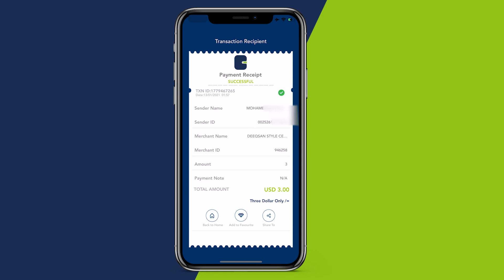Faah Faahinta Afar Wiil isla dhalatay oo ku Geeriyoodey Degmada Shangaani kadib markii uu kusoo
Faah Faahinta Afar Wiil isla dhalatay oo ku Geeriyoodey Degmada Shangaani kadib markii uu kusoo dumay Dhismo Qadiimi ah.